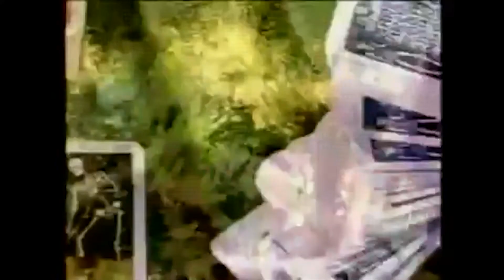Drum & Bass/Neurofunk mix: The Prodigy experience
I love The Prodigy so I present to you another huge drum and bass / neurofunk mix of prodigy tracks!!! Hope you enjoy!!!
R.I.P. Keith Flint.